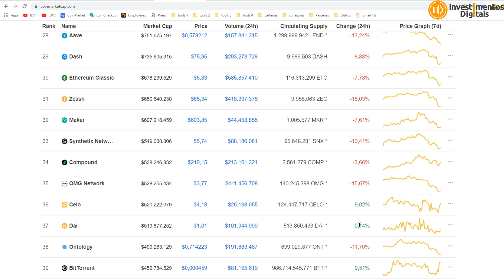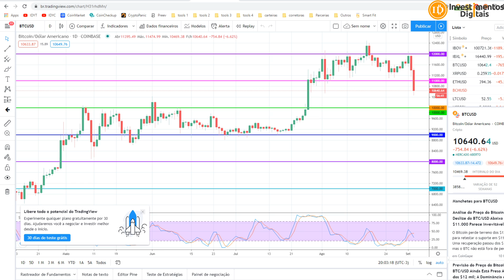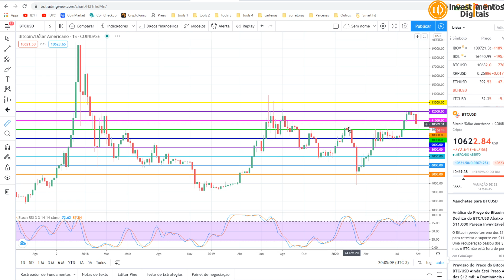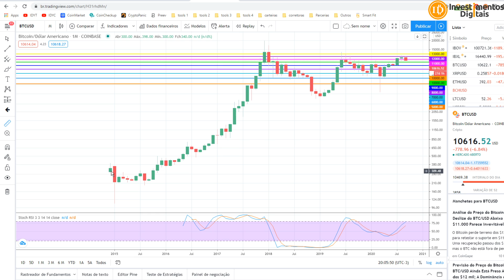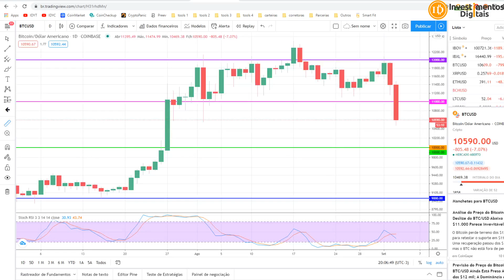Hajaaa Coração, Correção do Bitcoin e Criptos já Acabou ?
Nova correção do Bitcoin e trazendo todas as moeda para baixo, mas tudo normal as correções fazem parte do mercado.
✅ Link p/ Meu Curso Bitcoin para Iniciantes
APOIADORES:
KriptoBR - Trezor HardWallets